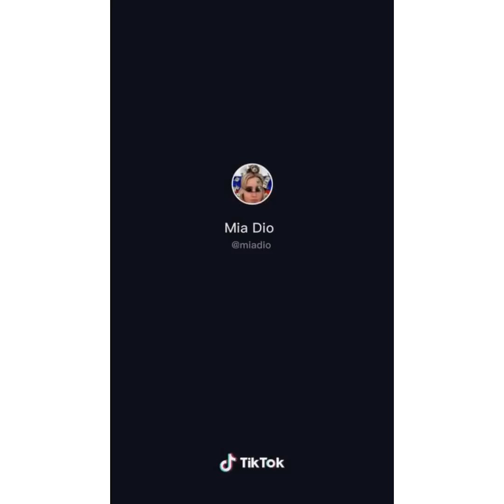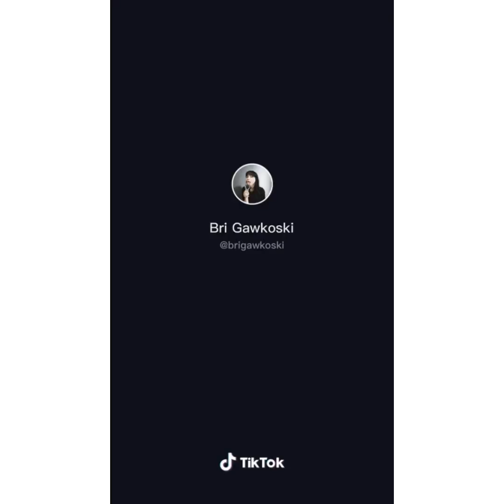MGTOW Compilation #21 (TikTok)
MGTOW Moments Compilation #21 (TikTok)